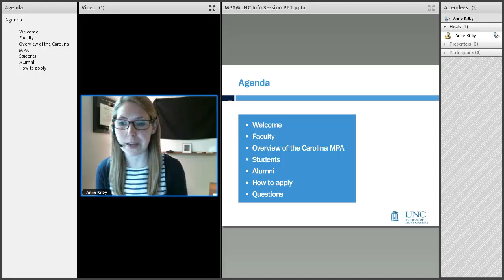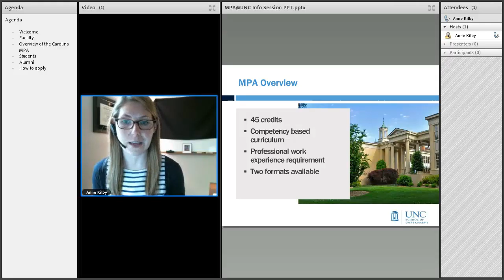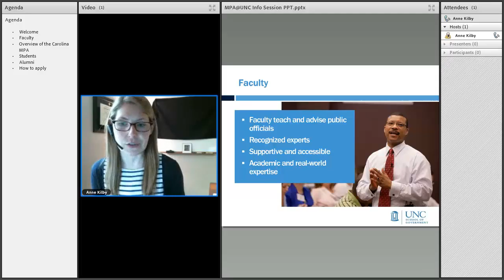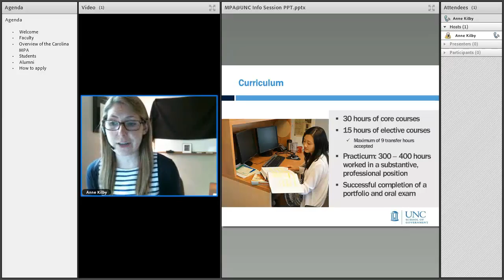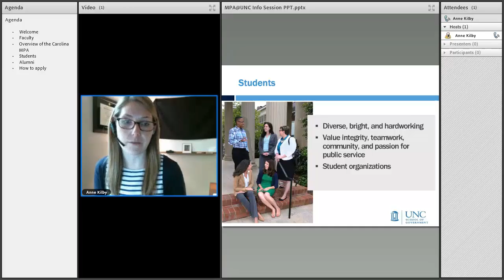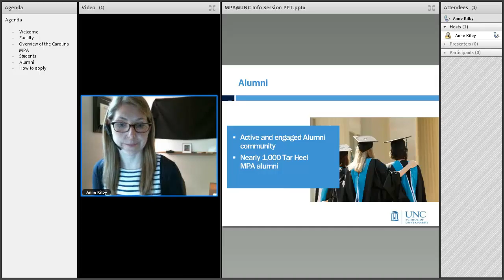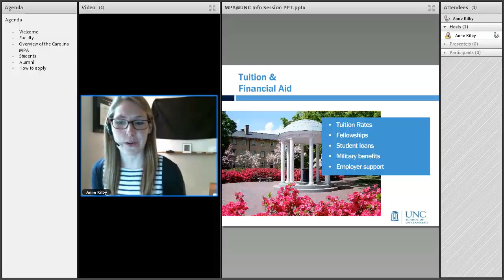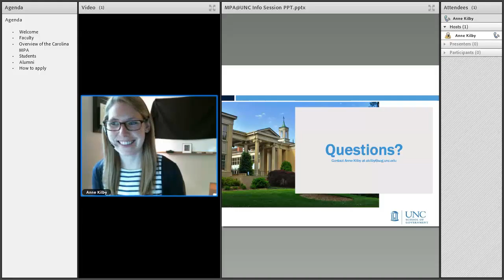MPA@UNC Information Session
Learn more about MPA@UNC in our webinar with Admissions Director Anne Kilby.